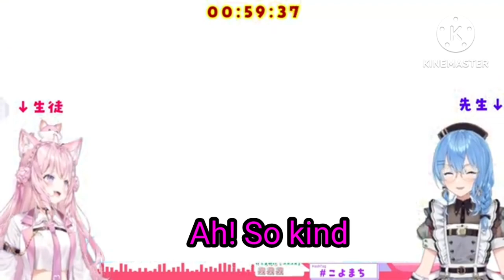Koyori manages to survive tetris against Suisei for a whole minute but in the end her still lose